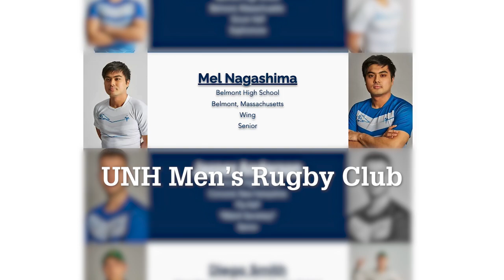UNH Voices of Wildcats: Mel Nagashima ‘22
Mel Nagashima ‘22 came to UNH interested in all-things media and the opportunity to step outside his comfort zone. When he got involved in UNH’s Changemaker Collaborative and participated in the Semester-in-the-City program, he found his spark and passion: helping immigrant families in the U.S. Now, he’s headed to Boston for a dream full-time job in nonprofit communications.